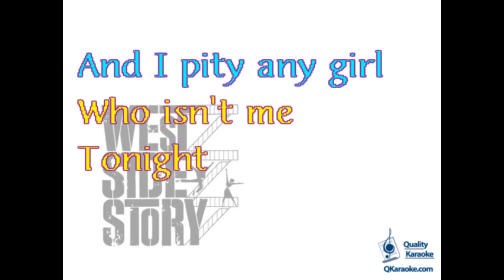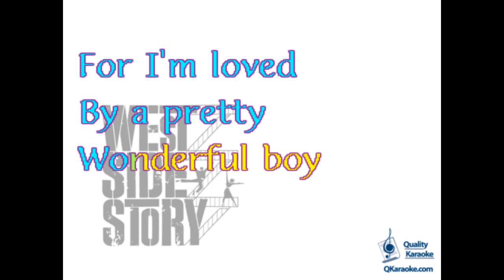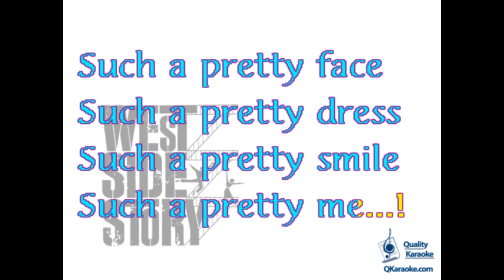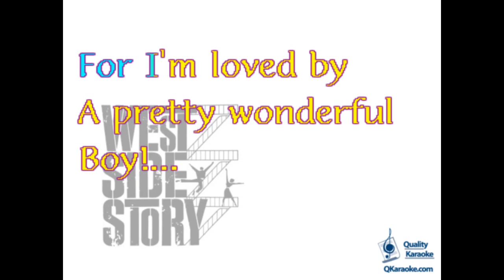West Side Story - I Feel Pretty (Karaoke Instrumental) w/ Lyrics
I just love this song so much!

Lyrics from MetroLyrics (Always good to compare!)
I feel pretty, oh so pretty
I feel pretty and witty and bright
And I pity any girl who isn't me tonight

I feel charming, oh so charming
It's alarming how charming I feel
And so pretty that I hardly can believe I'm real

See the pretty girl in that mirror there
Who can that attractive girl be
Such a pretty face, such a pretty dress
Such a pretty smile, such a pretty me
I feel stunning and entrancing
Feel like running and dancing for joy
For I'm loved by a pretty, wonderful boy